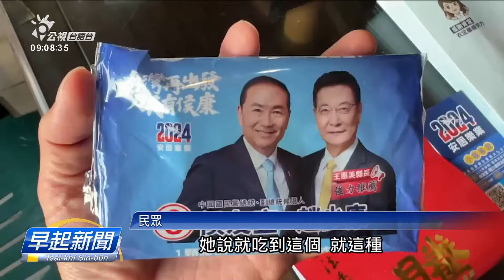競選宣傳送「洗衫球」 長輩當做糖仔食、送醫洗胃 | 公視台語台 | 20240108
拚選戰時，袂少候選人會推出宣傳品，毋過彰化煞傳出國民黨競選總部送予民眾的洗衫球，有濟歲人無細膩食落腹肚底，緊急送病院洗胃的情形。這个競選陣營講，in攏總做46萬粒洗衫球咧送，雖然頂懸攏有標示，毋過字傷細，為著安全會改送衛生紙。

四節新聞 ：　逐工（每天）09:00 / 12:00 / 15:00（拜一至拜五） / 19:00